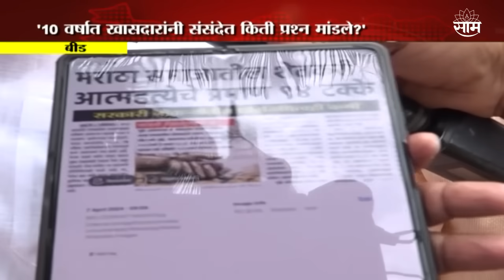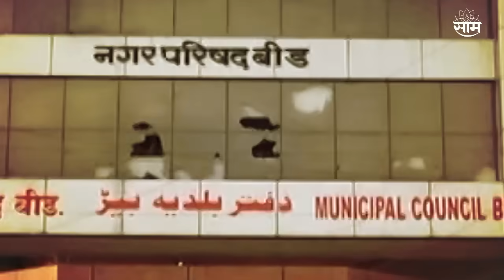बीड | आवाज महाराष्ट्राचा | Beed | Awaj Maharashtracha | Lok Sabha Election 2024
Beed Lok Sabha constituency | देशभरात लोकसभा निवडणुकांचं बिगुल वाजलेलं आहे.सर्वच राजकीय पक्षांची जोरदार मोर्चेबांधणी सुरू आहे. सर्वाधिक जागा आपल्या वाट्याला कशा येतील असा प्रत्येक पक्षाचा प्रयत्न आहे. निवडणुकीच्या पार्श्वभूमीवर साम टीव्हीच्या प्रतिनिधीने घेतलाय बीड मतदारसंघाचा आढावा..

SRK